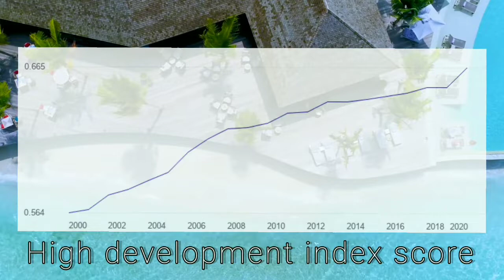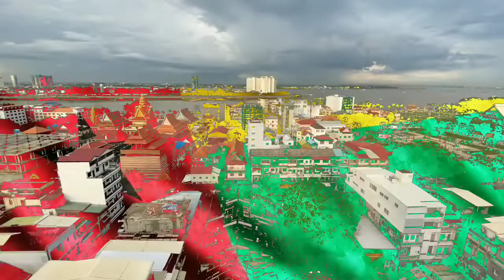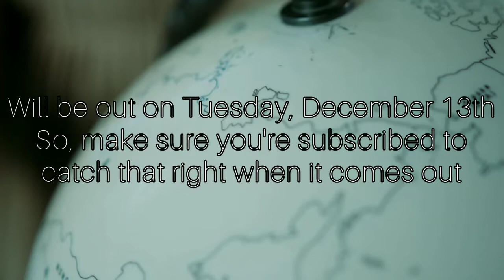This Is Every Country In The World With Its Own Characteristics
this is each country in the world with its own characteristics and have more then 30 country in this video.
so let's watching together.